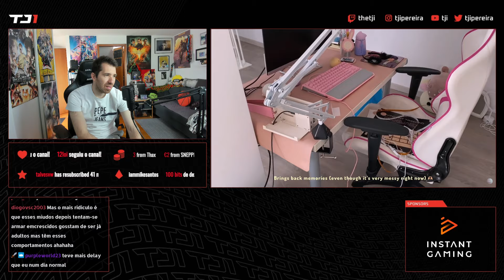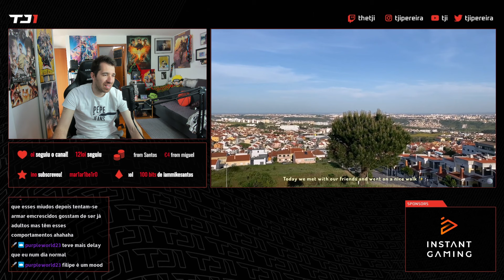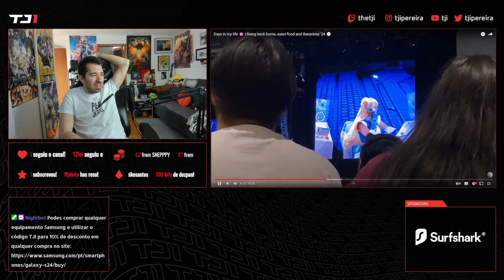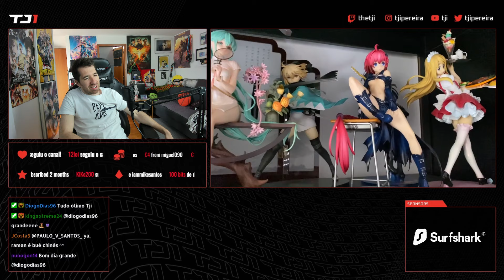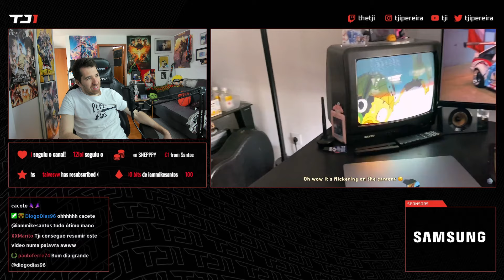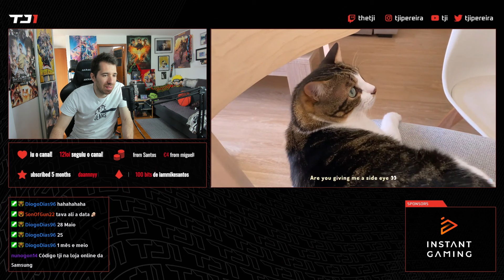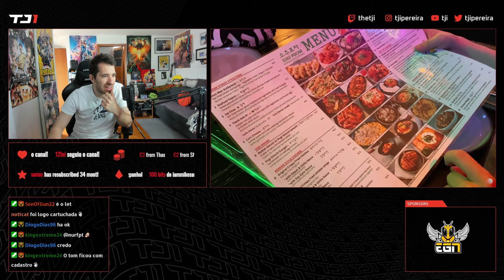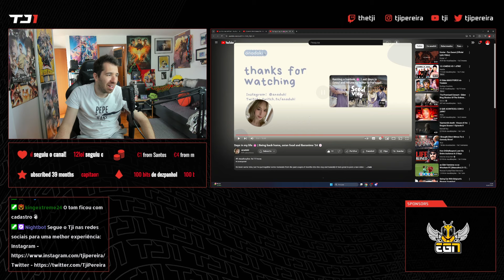TJI REAGE A VLOG DOS SEUS AMIGOS QUE VOLTARAM DO JAPÃO